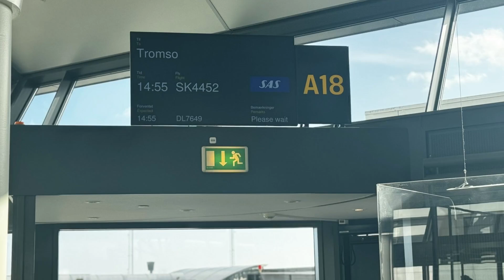Artic Circle Landing. Arrival in Tromsø Airport, Norway from Copenhagen, Denmark.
Artic Circle Landing in Tromsø, Norway. Trip report of our "Journey to Tromsø, Norway". We take SAS; Scandinavian Airlines, Aircraft: Airbus A319 flight from Copenhagen Airport to Tromsø Airport.